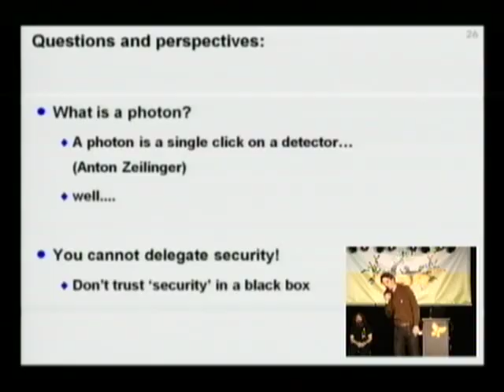HAR 2009: How we eavesdropped 100% of a quantum cryptographic key 6/6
Clip 6/6
Speakers: Ilja Gerhardt, Vadim Makarov

Quantum cryptography, as being based on the laws of physics, was claimed to be much more secure than all classical cryptography schemes. (Un)fortunately physical hardware is not beyond of an evil control: We present a successful attack of an existing quantum key distribution system exploiting a photon detector vulnerability which is probably present in all existing devices. Without Alice and Bob losing their faith in their secure communication, we recorded 100% of the supposedly secret key.

The actual eavesdropping hardware we have built will be shown during the conference.

A brief intro into quantum cryptography will be given at the beginning of the talk. Then, Vadim Makarov will explain the above attack. At the end of the talk, Ilja Gerhardt will (hopefully) present another application of the discovered detector vulnerability, which shall remain a surprise :)